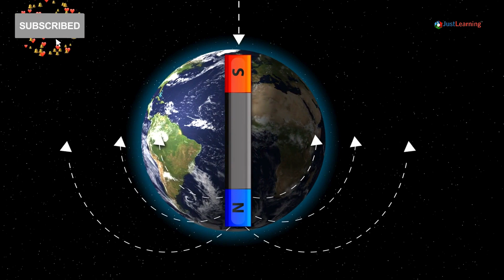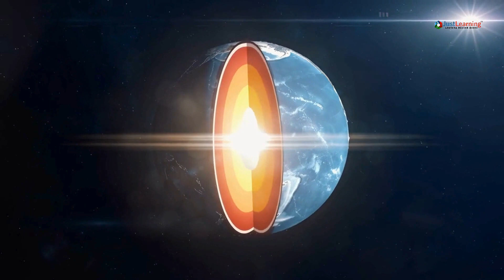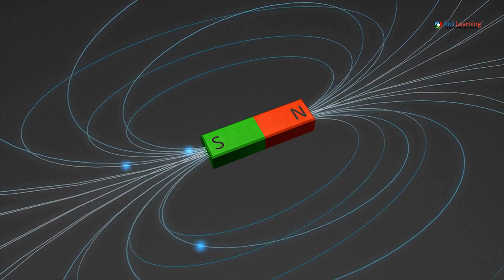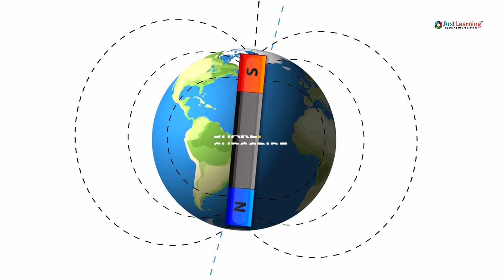पृथ्वी के भीतर गुरुत्वाकर्षण से भी अधिक शक्तिशाली बल कैसे आया? | Earth's Magnetic Field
How to Understand the Creation of a Powerful Force within the Earth

Discovering the Origins of a Force Stronger than Gravity in the Earth

Unveiling the Mystery: How a Powerful Force Emerged in the Earth

Exploring the Birth of a Force Stronger than Gravity within the Earth

Unraveling the Enigma: How a Mighty Force Came to Be in the Earth